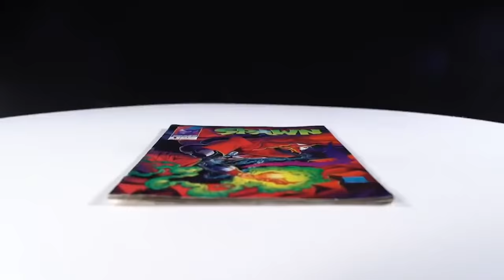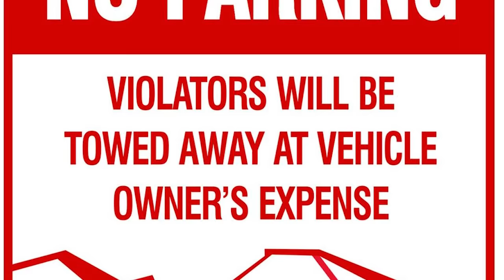10 Absolutely Lunatic Villains Of Spawn Universe (Origins Explained) - Underrated Rogue's Gallery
While it is true that Todd McFarlane did enjoy the superstar status with his epochal work on Spider-Man, but it was actually Spawn that garnered him praise and position amongst the sea of comic fans. The character of Spawn, which was created in the 1990s, began appearing in the monthly comic book of the same name for Image Comics and very briskly gathered a significant craze. From generating a flourishing gamut of immensely detailed action figures to an out of the ordinary, critically praised animation series, Spawn has come a long way! The character of Spawn happens to be a highly capable CIA assassin, who gets killed in a mission and is sent to Hell. There, he makes a deal with the devil and becomes his hellspawn. Speaking of the superhero ranking, the representation of Spawn has always been a matter of discussion. We know that he is not a member of the DC or the Marvel family, which in turn leads him to fade away at times. But no matter what, this character has retained his place till this day, with his world being one of the most fascinating of all comic creations. Today's video will talk about 10 of the most sadistic and horrifying villains from the Spawn universe with their backstories explained.
0:00 Intro
1:57 Billy Kincaid
4:53 The Violator
7:49 Malebolgia
9:37 Urizen
11:58 Redeemer
13:47 The Freak
15:23 Jessica Priest
16:53 The Curse
18:48 The Satan
20:17 Jason Wynn